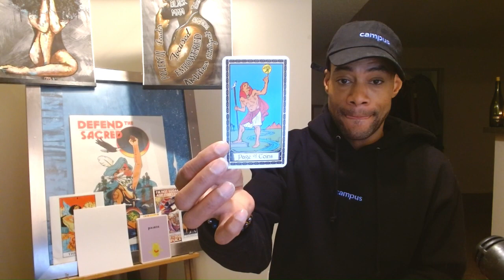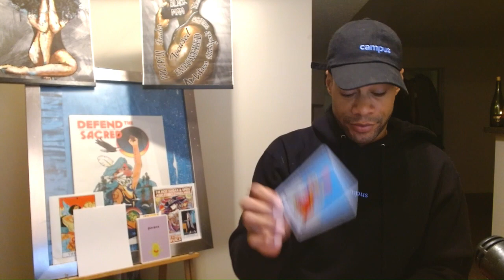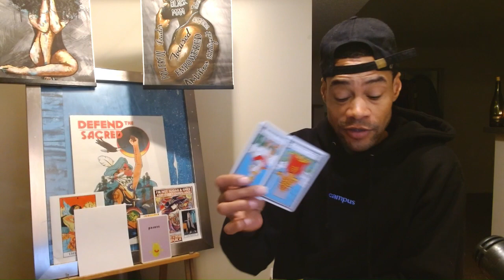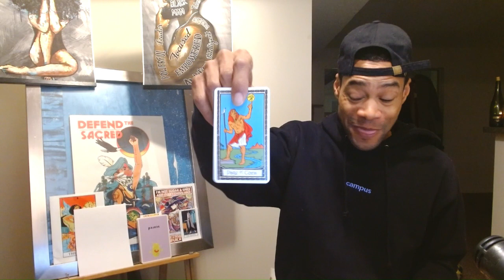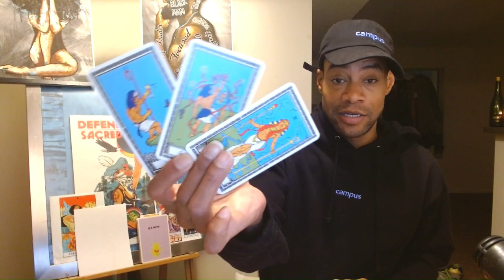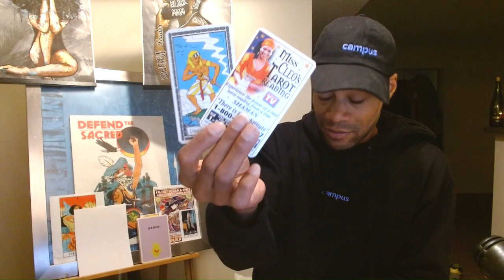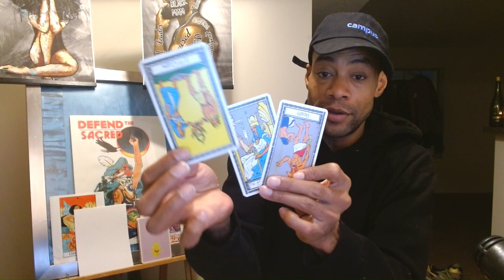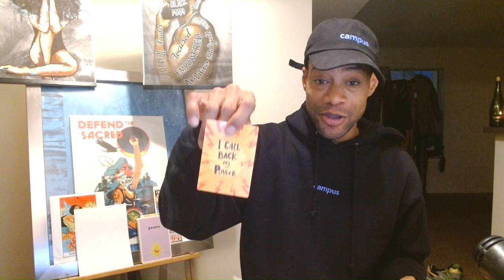WAR OF THE SWORDS: WHEN CHEATING LEADS TO CURSING.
This is why you should NEVER cheat on a man...

Love & Light

SAVAGE!!!